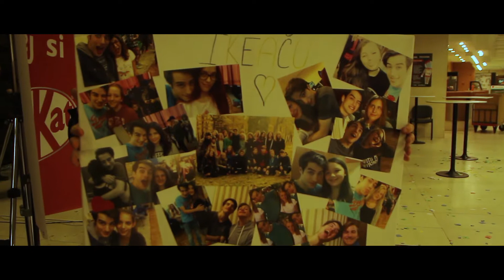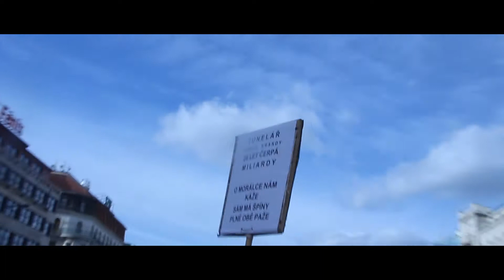WEEKend 4 - 4fans feat... a lot of YTbers | FastShow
OK, 25.2. se konala akce 4 fans na kterou sem vyrazil, Enjoy...

Edit by: Fast /w Premiere Pro CC 2017
ViewImage by: Fast /w Photoshop CC 2017